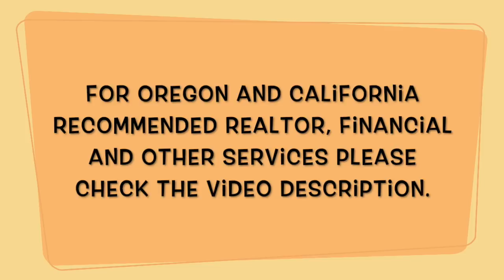The Moving Diaries Ep 1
Sarah Ruffner:
TLK Group Properties

Joel Martin:
Sr. Mortgage Consultant

Thomas McNamee:
GMCC Loans

Dennis Rodrigues: Dennis does not have a website or email, but if you are in the san jose area and need a handyman email me and I will put you in contact with him.

Steve Radunich:
Suddath Relocations